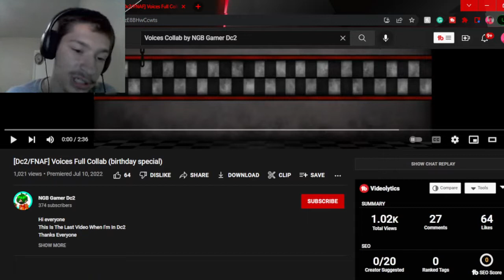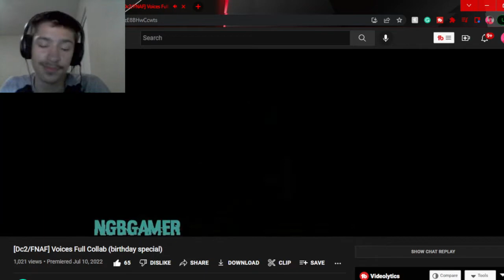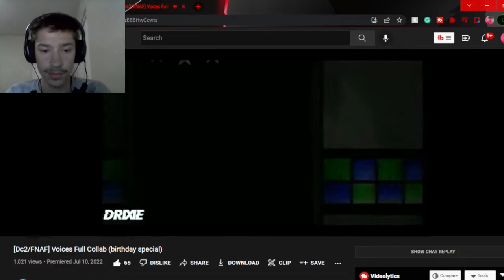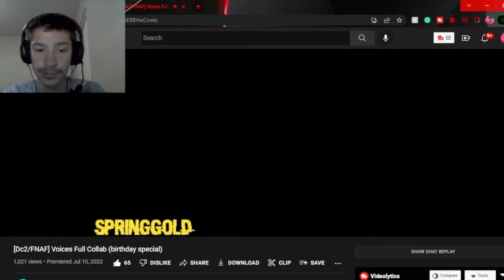Swaggy's Here| Reaction to [Dc2/FNAF] Voices Full Collab (birthday special)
P.S. Please check out NGB Gamer Dc2 as well as everyone involved as they all worked really hard on this and deserve the support also if you enjoy this video then hit the Like Button and Subscribe as it helps a ton!!!

Tags Used: fnaf dc2,five nights at freddys,five nights at freddys animation,fnaf,fnaf animation,fnaf reaction,reaction,swaggy reacts,swaggys here,swaggys here reaction,fnaf dc2 animation reaction,fnaf dc2 animation,technoblade song,voices technoblade song,voices technoblade,voices technoblade reaction,fnaf dc2 reaction,fnaf dc2 collab,fnaf dc2 collab reaction,dc2 fnaf,dc2 fnaf animation reaction,dc2 fnaf animation